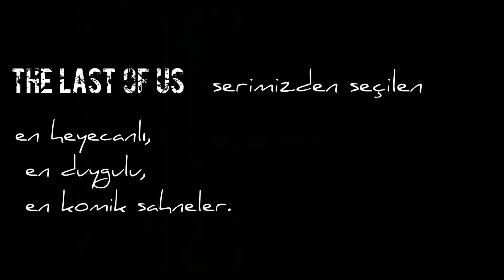Best Of The Last Of Us #3